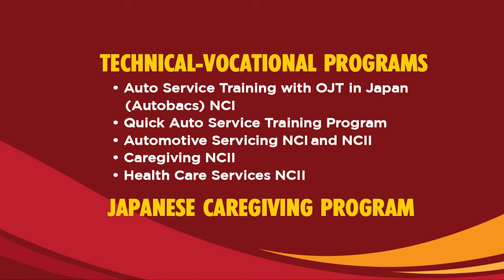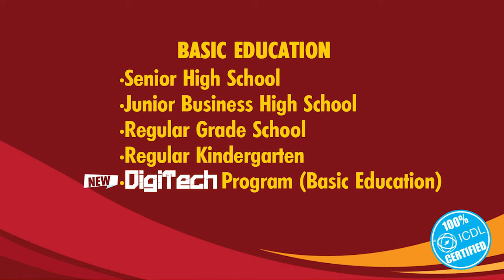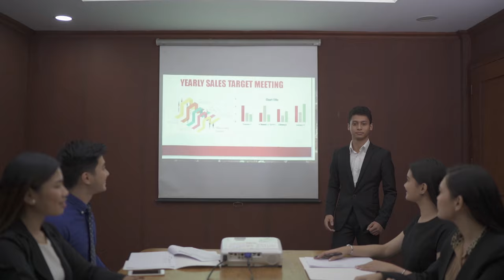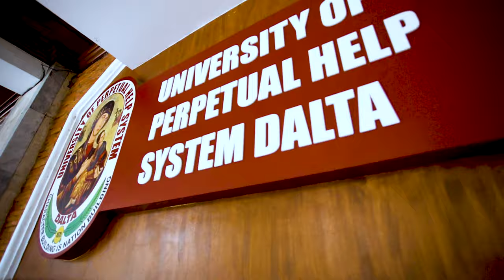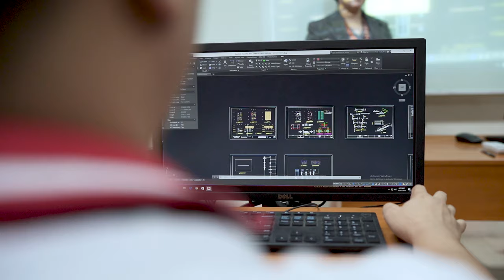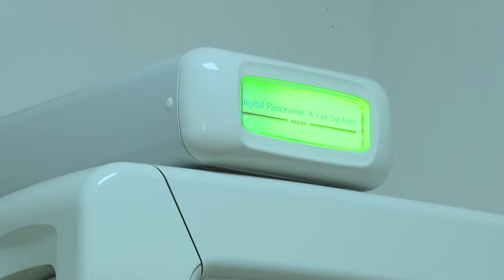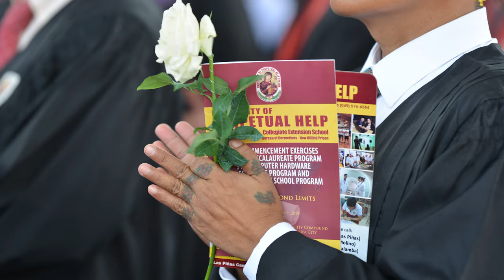University of Perpetual Help System DALTA updated AVP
The University of Perpetual Help has been providing quality education for over  47 years by continuously enhancing its academic programs as it paves the journey of tomorrow’s leaders. Students are surrounded by an environment that encourages proficiency in their chosen fields. As a result, the University boasts of board top notchers and graduates who excel in their chosen careers. As proof of Perpetual Help’s investments in standardizing and internationalizing its curricula, the University has received several awards from the Philippine Association of Colleges and Universities Commission on Accreditation (PACUCOA) in recognition of its excellence in education. Recently, the University of Perpetual Help achieved its QS Stars  and Applied HE Ranking.